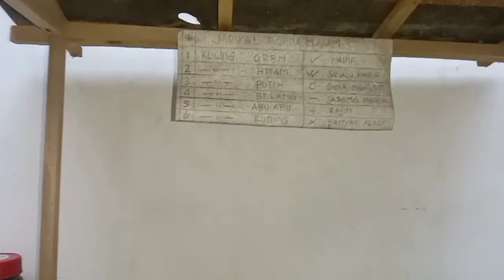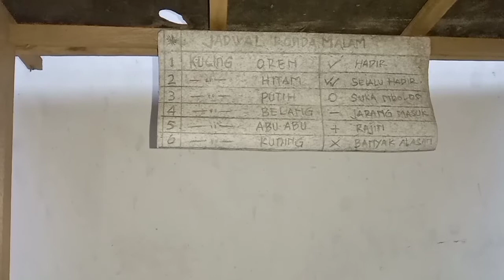Kucing pintar jaga pos ronda